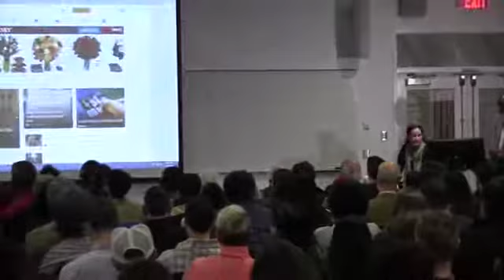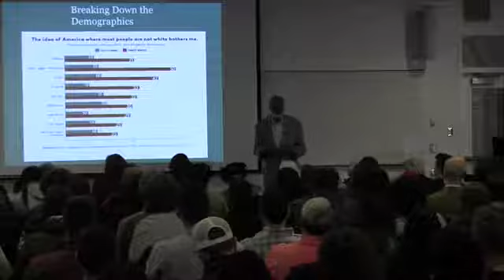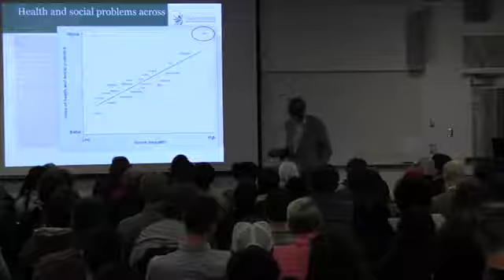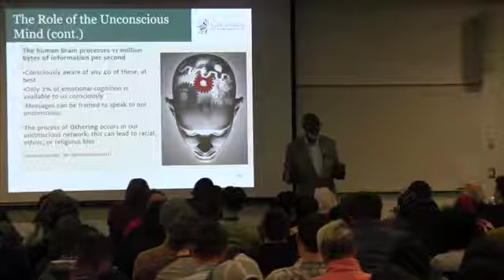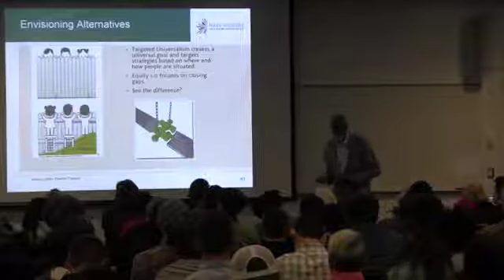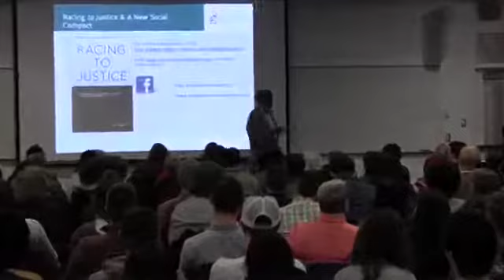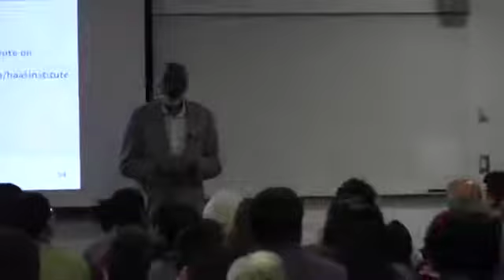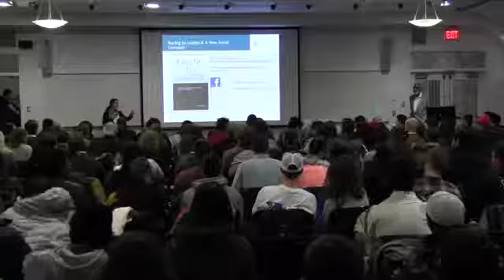john a powell Blueprints for Belonging February 8, 2017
Internationally recognized civil rights and civil liberties expert john a. powell delivers “Blueprints for Belonging: Exploring the Role of Planning and Design in Building Equitable Communities”​​ on February 8, 2017 at the University at Buffalo School of Architecture and Planning.  Exploring issues through the lenses of race, gender, sexual orientation, disability and socioeconomic status,​ powell discusses how structures and systems interactively link issues across domains to produce exclusion and offers possibilities for dismantling structural racism, challenging unconscious bias, and supporting inclusive, responsive government​.  His research examines structural barriers to opportunity, including how affordable housing influences access to health care, employment and education, and he designs creative solutions urban planners can use to improve access to opportunity in the communities they serve.  powell is the author of several books, including his most recent work, “Racing to Justice: Transforming Our Concepts of Self and Other to Build an Inclusive Society.”

powell visited UB as the Will and Nan Clarkson Chair in Urban and Regional Planning, part of the Clarkson Visiting Chair program that over the past 20 years has brought distinguished scholars and professionals to campus for talks and seminars with the UB community and the public. He is director of the Haas Institute for a Fair and Inclusive Society at the University of California, Berkeley, where he serves as professor of law, professor of African American studies and ethnic studies, and holds the Robert D. Haas Chancellor’s Chair in Equity and Inclusion.  Previously, powell founded and directed the Institute on Race and Poverty at the University of Minnesota. He also served as director of legal services in Miami, Florida, and was national legal director of the American Civil Liberties Union, where he was instrumental in developing educational adequacy theory.

Financial support for this program is provided by the School of Architecture and Planning’s Will and Nan Clarkson Program, the Food Systems Planning and Healthy Communities Lab, and the National Institute of Food and Agriculture. Collaborative partners include the Crossroads Collective and the Partnership for Public Good.​